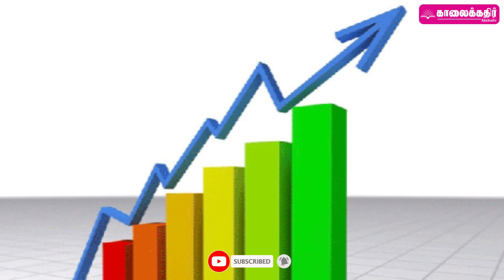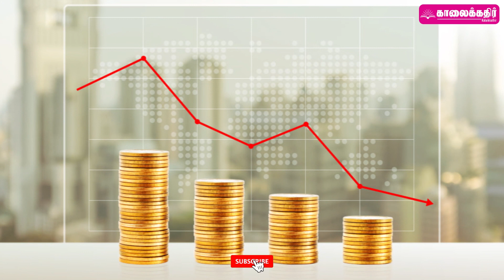🛑இன்றைய பிரதான செய்திகள் | 06.02.2024 | Kalaikkathir TV